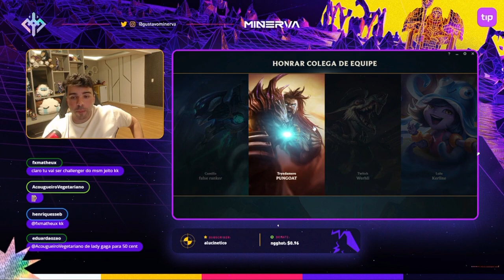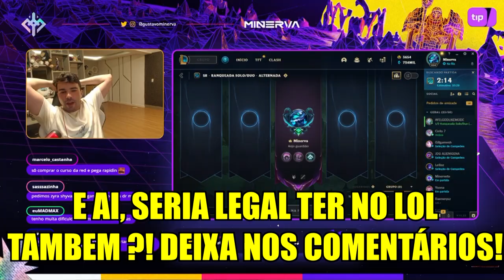Dá pra pegar Challanger em 6 MESES ?!